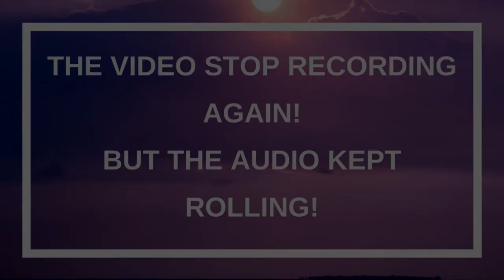Weekly Angel Guidance (25/June - 01/July/18)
Angel Guidance - Weekly Reading - (25/June - 01/July/18)

In this video we are connecting with the Angelic Realm to receive our Angels' Guidance for this week: 25/June - 01/July/18

So just open your heart and receive the beautiful messages from your Angels for this week.

In this reading, I used the Universe Has Your Back Oracle Deck, by Gabrielle Bernstein.

Namaste! 🙏

💜 MARIA MOLINA 💜